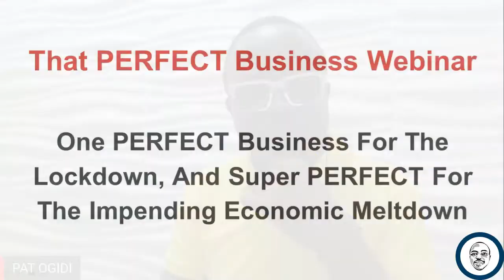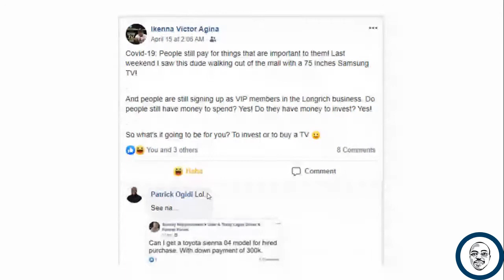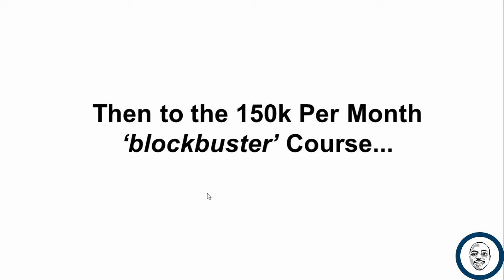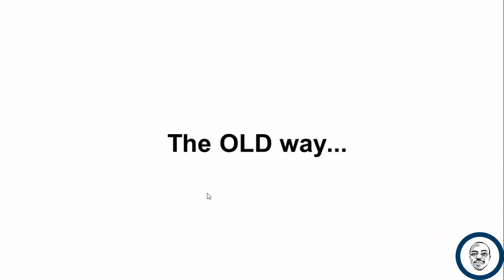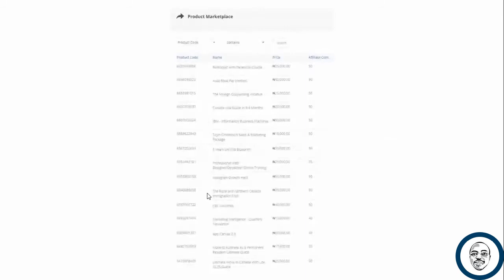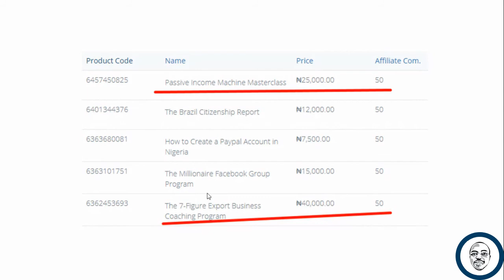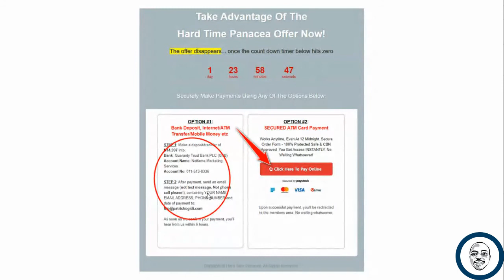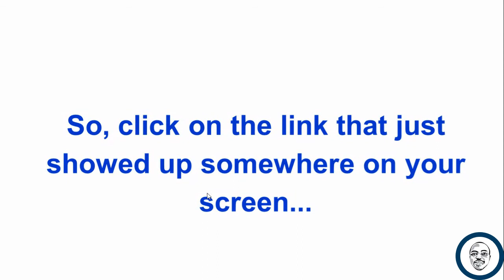One PERFECT Business For The Lockdown (FREE Training)